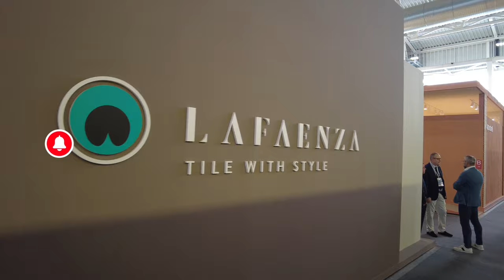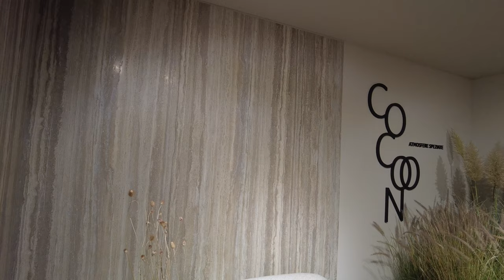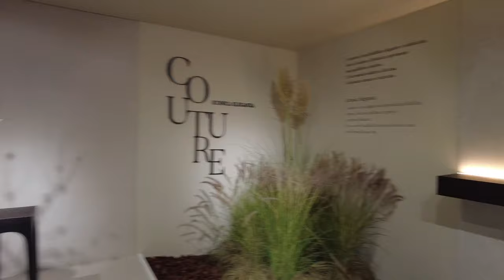Wizyta na Stoisku La Faenza Ceramiche - Cersaie 2023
Cześć wszystkim! Dzisiaj zabieram was ze mną na wyjątkową wizytę na stoisku La Faenza Ceramiche podczas targów Cersaie 2023 w Bolonii. To niezwykłe wydarzenie, a ja jestem pełen emocji, że mogę wam to wszystko pokazać.

La Faenza to symbol włoskiej ceramiki najwyższej jakości, coś, co reprezentuje "Made in Italy" na całym świecie. Wraz z Cooperativa Ceramica d'Imola, ta firma jest graczem globalnym w branży. To naprawdę coś wyjątkowego!

Kiedy wchodzimy na ich stoisko, czujemy się jak w krainie marzeń. Każda kolekcja ceramiki jest dziełem sztuki, a ja nie mogę się doczekać, abyście sami mogli to zobaczyć. Wszystkie te wzory, kolory i detale są po prostu zachwycające.

La Faenza dedykuje swoje kolekcje do projektowania wnętrz, zarówno w przestrzeniach mieszkalnych, jak i w niewielkich i średnich przestrzeniach handlowych. Ich styl jest nowoczesny, wyrafinowany i wyjątkowy, a tradycyjne rzemiosło ceramiki to coś, co nadaje im niepowtarzalny charakter.

To naprawdę twój styl! Możesz łączyć różne kolekcje, aby stworzyć coś wyjątkowego, co odzwierciedli twoją osobowość. Twój dom, twój sklep, twoja działalność - to wszystko może być wyrażeniem twojej tożsamości.

Tak więc, zachęcam was do odwiedzenia stoiska La Faenza Ceramiche podczas Cersaie 2023 i przekonania się samemu, jak piękna może być włoska ceramika.

Aby być na bieżąco z naszymi najnowszymi wiadomościami i aktualizacjami, zapraszam was również do śledzenia mnie na innych platformach społecznościowych. Razem możemy odkrywać jeszcze więcej!

Dziękuję, że byliście ze mną podczas tej wizyty na stoisku La Faenza Ceramiche. Do zobaczenia na następnym filmie!